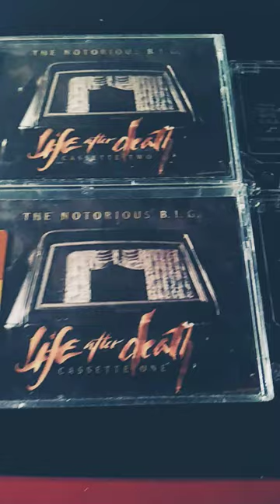Notorious B.I.G. Kick In The Door Life After Death Double Cassette Tape 1997 Bad Boy Records Classic